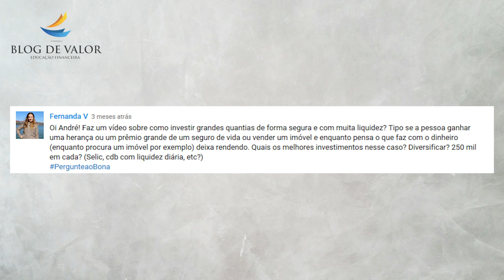PergunteaoBona - Quero investir uma alta quantia em dinheiro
« CONTEÚDO »

Quero investir uma alta quantia em dinheiro - Playlist “Pergunte ao Bona”

Sugestão de título para o vídeo:
Ganhei uma alta quantia em dinheiro, e quero deixá-la rendendo enquanto decido o que fazer com ela. Onde investir?

Pergunta :
Fernanda V
“Oi André! Faz um vídeo sobre como investir grandes quantias de forma segura e com muita liquidez? Tipo se a pessoa ganhar uma herança ou um prêmio grande de um seguro de vida ou vender um imóvel e enquanto pensa o que faz com o dinheiro (enquanto procura um imóvel por exemplo) deixa rendendo. Quais os melhores investimentos nesse caso? Diversificar? 250 mil em cada? (Selic, cdb com liquidez diária, etc?) PergunteaoBona”

« CONVITE »